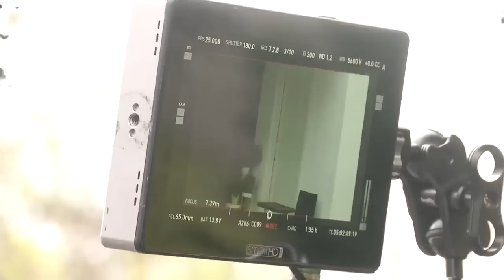Lia – Tot ce nu se vede, Episodul 12 | Ana, Ioana și Ștefan, despre emoții și secvențe dificile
În episodul 12 din culisele serialului Lia - Soția soțului meu, actorii Ana Bodea (Lia Călin), Ștefan Floroaica (Petru Vornicu) și Ioana Blaj (Alice Vornicu), dezvăluie momentele în care au emoții la filmări și cum le gestionează, dar și care sunt pentru ei cele mai dificile secvențe.

Lia – Soția soțului meu, în fiecare joi, de la 20:30, pe Antena 1 și pe AntenaPLAY.